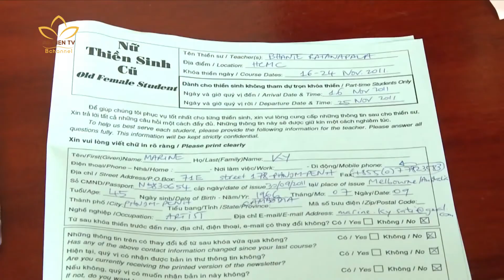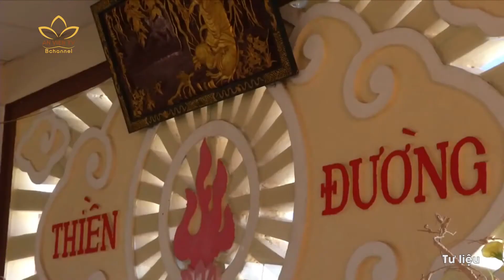An Viên Focus: TÌM HIỂU VỀ THIỀN VIPASSANA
🌸 Xuất phát từ Ấn Độ, thiền Vipassana hiện nay được thực hành khá phổ biến ở nhiều nơi trên thế giới. Là một pháp hành cổ xưa và được Đức phật Thích Ca giảng dạy và lan tỏa trong suốt cuộc đời hoằng pháp của Ngài, Thiền Vipassana khá đơn giản, thực tế để thực tập, giúp tâm an lạc và hướng đến một đời sống xả ly, hạnh phúc.